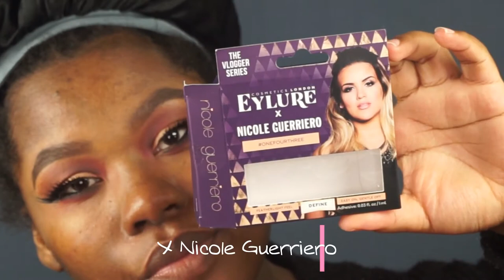Spring Makeup Tutorial Ft a Double Wing | Bubs Bee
Spring Makeup Tutorial with a double wing using Anastasia Beverly Hills Modern Renaissance Palette. This look is simple but it looks harder than it really is. Hope you enjoy !

Don't forget to thumbs up this video if you liked it as well as if you feel as though others here on YouTube need to know about me and can benefit from this video!
B L E S S  ✌

BRUSHES  ‣
Sedona Lace EB13
Morphe G24
Sigma E70
Sedona Lace 307
E.L.F. Professional Defining Eye Brush
Sigma E30
Eco Tools Shader Brush
Morphe M330
Morphe G24
Sigma E05
Sedona Lace FB05
Real Technique Expert Face Brush
Sedona Lace 313
Sephora Powder Brush

FACE ‣
Glossier Priming Moisturizer
Milani Stay Put Brow Color - Dark Brown
L.A. Girl Pro Concealer - Fawn
Wet N Wild Photo Focus Foundation - Espresso
L.A. Girl Pro Concealer - Dark Cocoa
Maybelline Fit Me Powder - 355 Coconut
Black Radiance True Complexion Powder - Rich Mahogany
Loreal Brow Stylist Plumper Brow Gel Mascara - Transparent

EYES  ‣
Becca Ever-Matte Poreless Priming Perfector
Makeup Geek ES - Frappe
Anastasia Beverly Hills Modern Renaissance Palette - Venetian Red, Realgar, Primavera, Cyprus Umber, Vermeer
Doucce Ultra Precision Eye Liner - 500
NYC Liquid Eye liner - Black
LashGrip Eyelash Adhesive (Waterproof)
Eylure X Nicole Guerriero Lashes
Smashbox Full Exposure Mascara

LIPS  ‣
Colourpop Ultra Matte Lip - Tulle
ABH MRP - Primavera
ELF Eye Liner + Shadow Stick - Plum/Purple

🎶  D. Scott  ↴